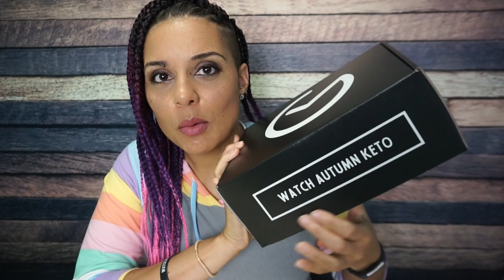The 25K WAKSWAG Giveaway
The time is finally here for me to celebrate reaching 25K subscribers on YouTube! Thank you so much for your support! I'm SO EXCITED to show you all the sway that I've been developing, as well as have a giveaway both here, and on my Instagram @watchautumnketo.

Thanks again!!